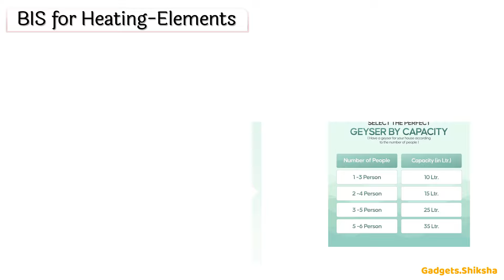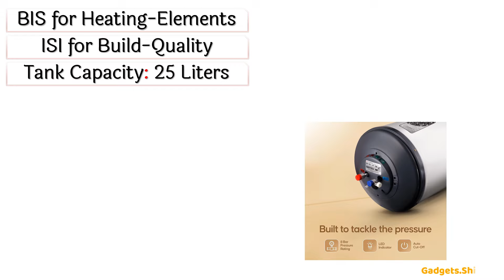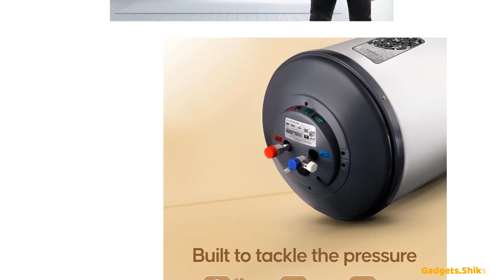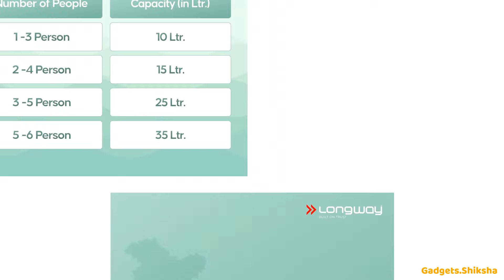🔥Longway Superb Review ►स्टोरेज वॉटर हीटर ►25L ►2000W ►Longway Water Heater under 5000 ►Water Geyser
अब गर्म पानी की समस्या का स्थाई समाधान! लॉंगवे सुपर्ब वॉटर हीटर आपके घर में नहाने के लिए गर्म पानी उपलब्धता  बनाए रखने के लिए पूर्णतः सक्षम है। इससे आप कभी भी गर्म पानी की कमी का सामना नहीं करेंगे। उन्नत तकनीक और लचीली डिजाइन के साथ, यह वॉटर हीटर आपके लिए बेहतरीन विकल्प है। देखें कि यह कैसे आपके गर्म पानी की जरूरतों को पूरा करता है और आपके बजट के अनुकूल है।